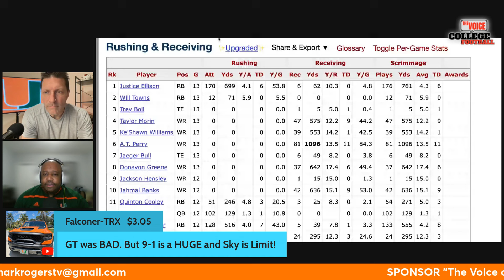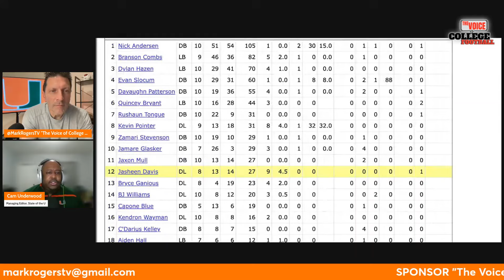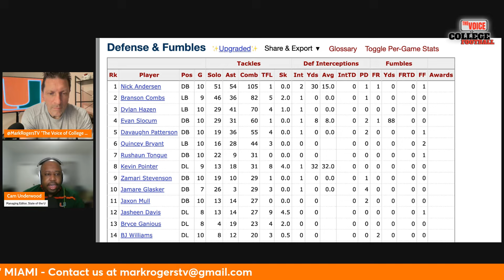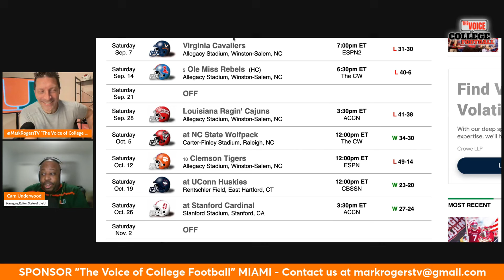Miami vs Wake Forest - GAME PREVIEW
Mark Rogers' new book release:
Disputed National Champions - College Football's Historical 1990's Reset